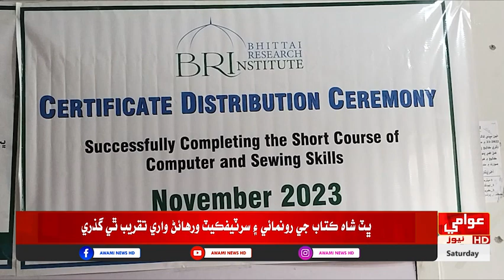ڀٽ شاھ ڪتاب جي رونمائي ۽ سرٽيفڪيٽ ورهائڻ واري تقريب ٿي گذري